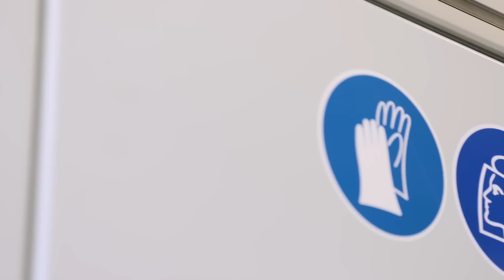Bosch - Frauen in Führungsposition als Vorbilder - Teil 1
Karina Metzdorf arbeitet bereits seit 10 Jahren bei Bosch und ist Abteilungsleiterin im Bereich Engineering Testing for Reliability. Im Video berichtet sie über ihre Erfahrungen als Frau in einer Führungspositionen bei einem internationalen Unternehmen mit Technikhintergrund.